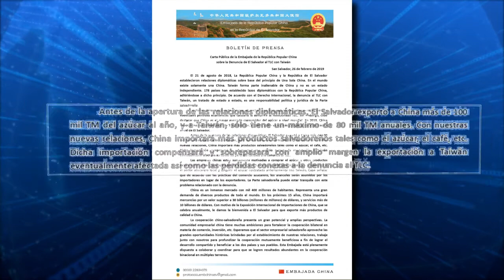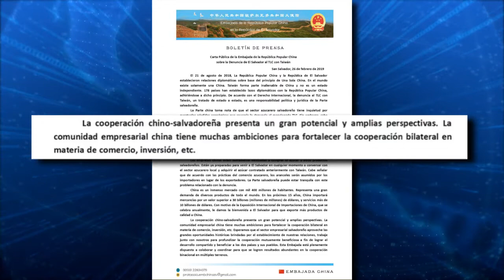China Popular dijo estar interesada en productos salvadoreños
A través de un comunicado en redes sociales, la embajada de la república Popular China, se pronunció sobre la denuncia de El Salvador al Tratado de Libre Comercio con Taiwán y mencionó que son varias las empresas interesadas en productos salvadoreños.